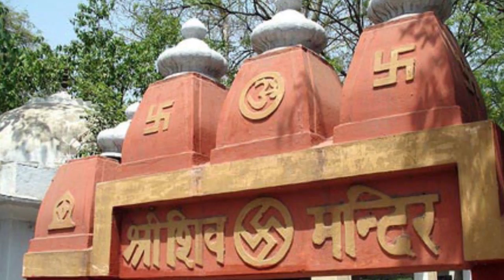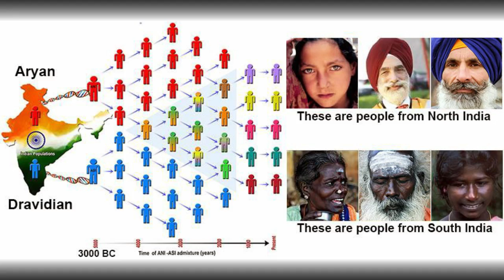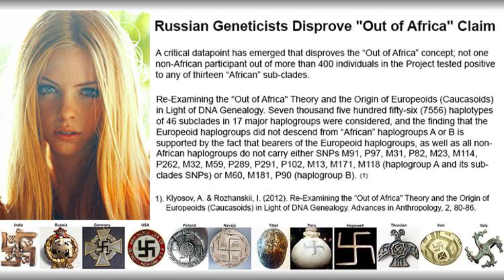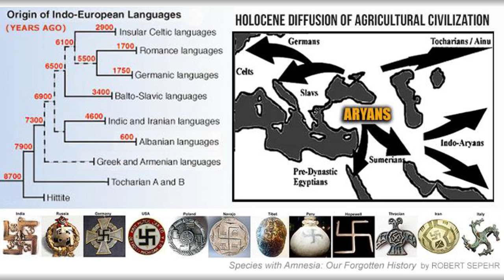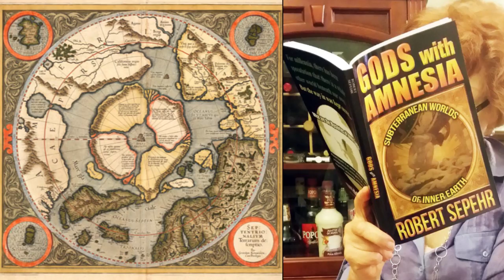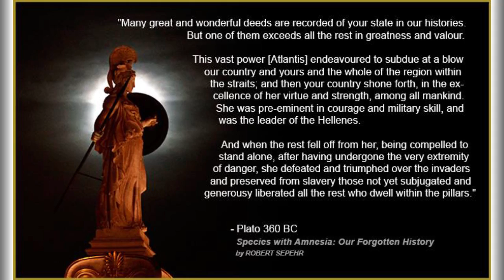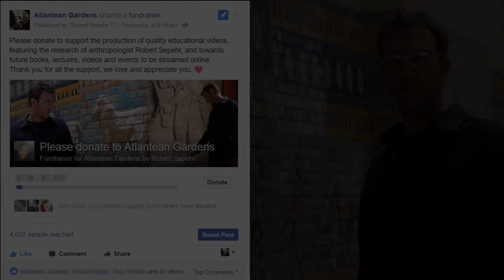Flower Power in Ukraine - Robert Sepehr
In Europe, swastika symbols can be found in catacombs, in churches, on plaza stones, and graves. and can also be seen, turning in either direction, on ancient Greek and Roman artifacts, often minted on the world's oldest known coins. In his 1896 book, The Swastika: The Earliest Known Symbol and its Migrations, Thomas Wilson, former curator of the Department of Prehistoric Anthropology in the U.S. National Museum, wrote of the swastika: “An Aryan symbol (卐) used by the Aryan peoples before their dispersion through Asia and Europe. This might serve as an explanation how…as a sacred symbol…the Swastika might have been carried to the different peoples in which we now find it by the splitting up of the Aryan peoples and their migrations and establishment in the various parts of Europe.” Robert Sepehr is an author, producer, and anthropologist.